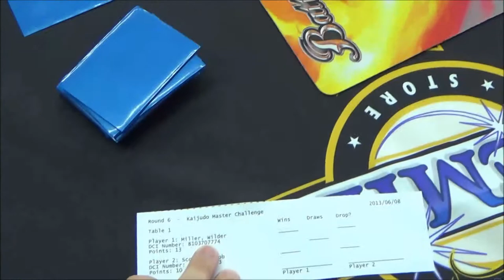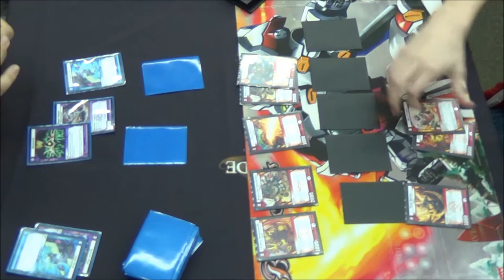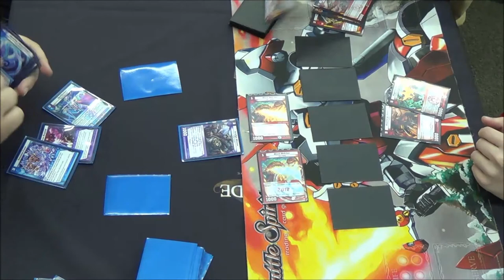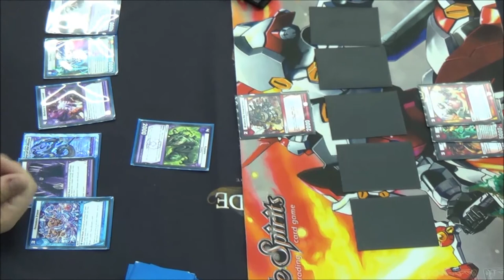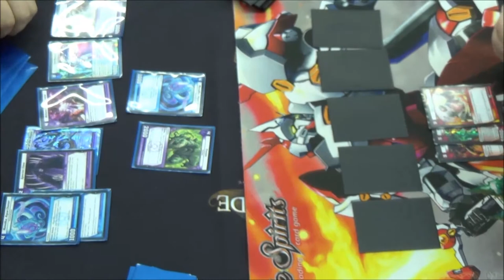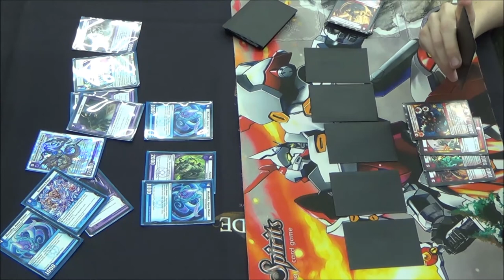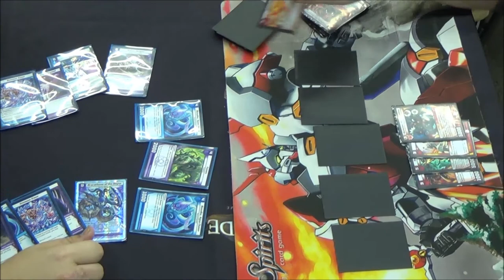KAIJUDO - Colorado KMC - Top 8 - Jacob Sconci vs Wilder Miller - Atomic Goblin Games 06/08/2013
06/08/2013 - Colorado KMC - Top 8 - Jacob Sconci (Blurple Control using Spell Jacker) vs Wilder Miller (Mono-Fire). Enjoy!

Huge thanks and appreciation go out to ATOMIC GOBLIN GAMES in Longmont Colorado for running such a great Kaijudo Master Challenge!

12 Code Cards...